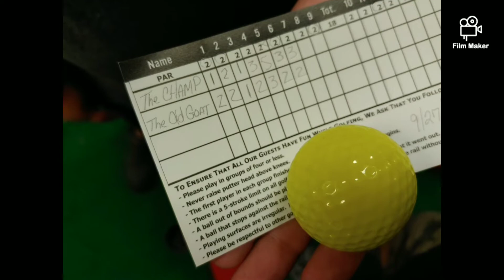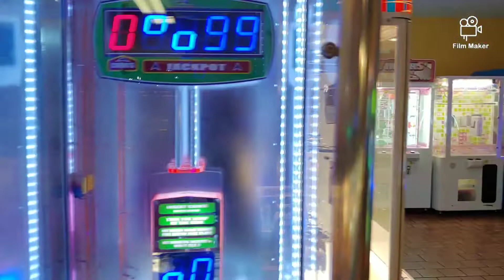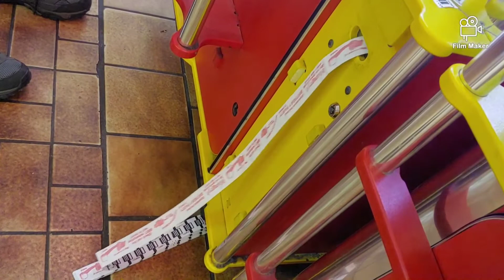Mini Golf Course Review: Adventure Landing Winston Salem NC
Take a trip with us as we Play one of the 3 Courses at Adventure Landing in Winston Salem, NC. See who we ran into, We give our thoughts on the Facility and all it offers. They were awesome.
Apologies for some of the Video Quality. Humidity was Off the Charts!